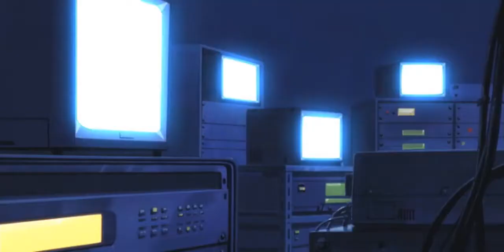Blood: The Last Vampire Last Vol - Segment 49